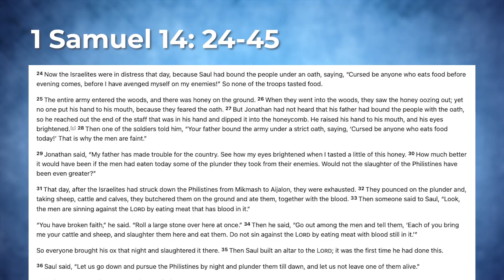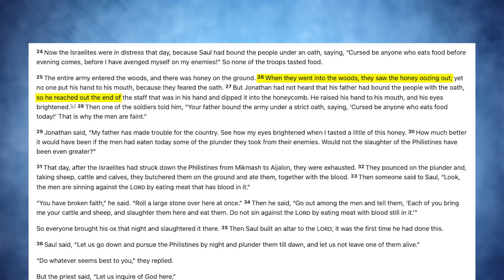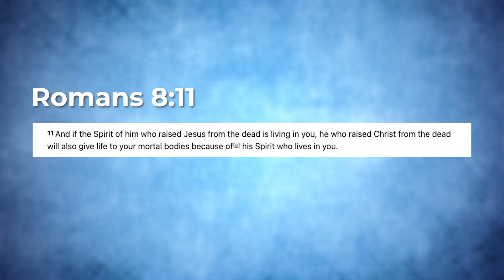What Do You Need? Energy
Do you know what you need? Finding out what is missing in your life is the first step to cultivating a deeper relationship with God! Join Sarah this month while she explores the question: What do you need? Whether it is strength, time, energy, or integrity you think you are lacking, know that God has already given it to you!

0:00 Intro
0:28 Message
1:15 1st Samuel 14: 24-45
3:13 Energy
4:00 Romans 8: 11
4:32 Outro

Sarah is a television co-host, Bible teacher, speaker, and author. You can find more of Sarah on her her weekly podcast or daily television program! JOIN US as we cover the earth with the word and connect every ONE to the heart of God.

Have a calling to support our mission?